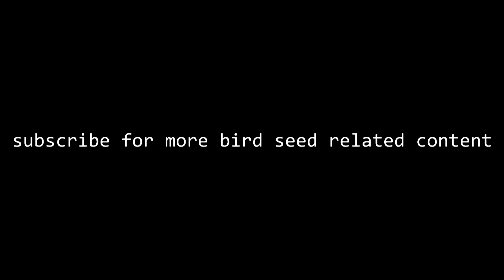if birds were a sports team